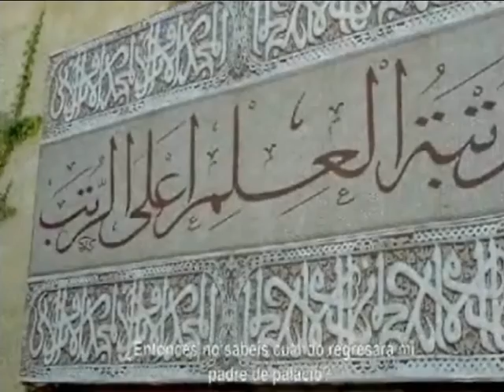Toledo. Martín y Fátima. Parte 15. Martín busca la manera de esconder a Fátima.